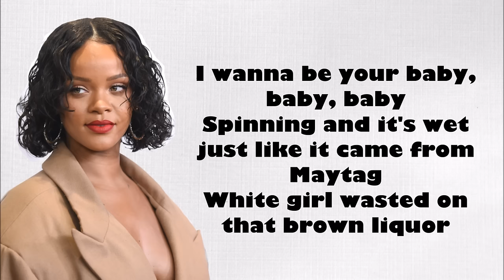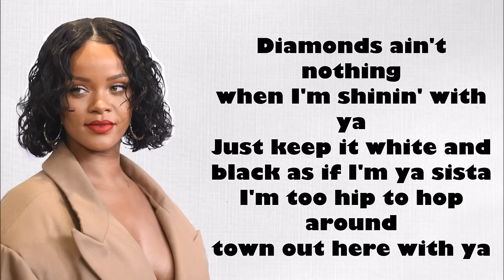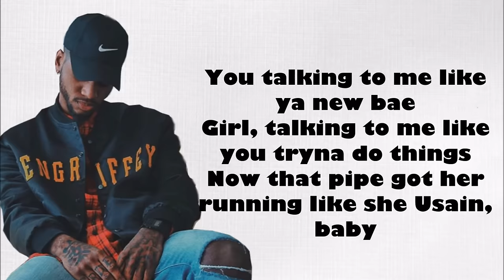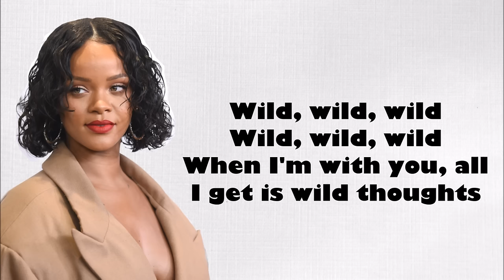DJ Khaled - Wild Thoughts ft. Rihanna, Bryson Tiller Lyrics